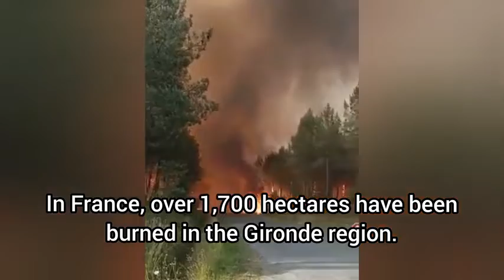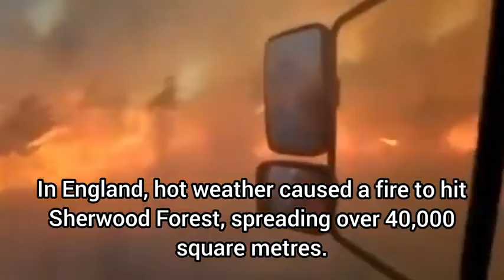EUROPE BURNS AS WILD FIRES HIT UK, FRANCE, SPAIN & PORTUGAL TODAY 🇬🇧 🇫🇷 🇪🇸 🇵🇹 July 13 2022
EarthPedia News[ HAILSTORM ] in Burke Angelina County,United States || U.S Hailstorm Angelina County

EarthPedia News || [ HAILSTORM ] RED LODGE MONTANA U.S.A FOOTAGE | HAILSTORM IN U.S

EarthPedia News [ FLOOD ] Barnstaple North Devon United Kingdom Flood August 2020 UK Flood 2020

EarthPedia News ||  [FLOOD] Gurugram,Haryana,India Flood 2020

EarthPedia News | 75 Years of Hiroshima and Nagasaki Bombings Japan

Alaska Earthquake Video Footage Home Clips | Alaska Earthquake Videos EarthPedia

Hail Storm Saint Etinne France Video Footage | EarthPedia || Hailstorm in France today

EarthPedia News | Saudi Arabia Flood Storm Najran | Saudi Arabia Flood Today Storm Video Footage

Mecca Province,Taif Storm | Saudi Arabia Heavy Rain Footage like China Flood July | EarthPedia News

The video material comes from different social media channels. The selection is based on the date of publication, title, description and location of the event. Occasionally, due to unscrupulous social media news, the video may contain clips that are inconsistent with the date and place.